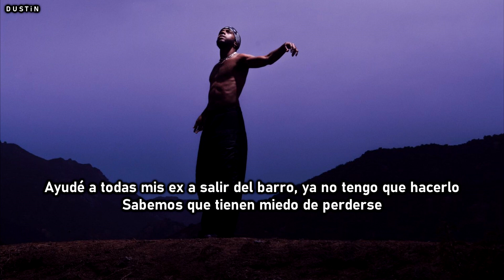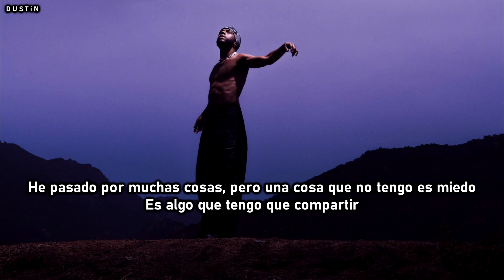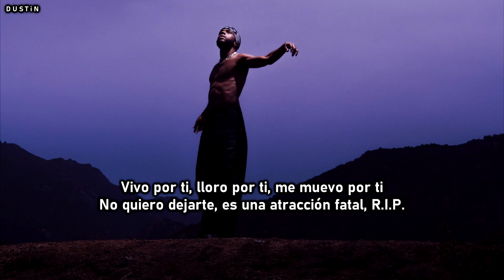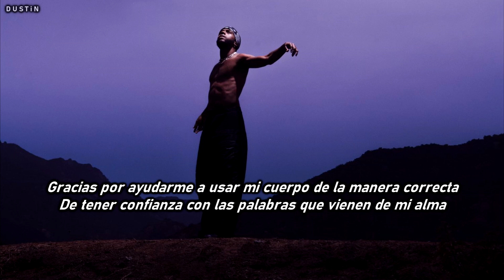6lack ▼ Fatal Attraction ⥼Subtitulado Español⥽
✥lyrics✥

[Verse 1]
Words gotta match the actions
Fatal, fatal attraction, R.I.P.
For every time we went through it, know it's all on me
So no more runnin’ backs, no more apologies (Uh)
Slant right got me thrown
Before we ever fucked, we spent hours on the phone
I had dragged all my exes through the mud, so I ain't gotta do it no more
We know they got FOMO
We know it's all promo when they talk about us (My name still in your mouth)
If you talkin’ 'bout me, I must've did somethin' right
I can make one night feel like a whole damn life
Get rid of that strife
Update your life on some iOS shit
Came three times, ain't gotta buy your ass shit (Uh)
Always been a plug, no denyin' that shit
I know how to keep your wired, I inspired that shit

[Chorus]
Fatal attraction, ah
I will ride for you, ride for you, ride for you
Die for you, die for you, die for you
Live for you, cry for you, slide with you, yeah
Make me never wanna leave ya'
Fatal attraction, R.I.P.

[Verse 2]
She got that killer, killer grip, am I dead? (R.I.P.)
So much to think about, but it's crazy what you doin’ with your head (R.I.P.)
I done been a lot of things, but one thing I’m not, is scared
If it's one thing I got to share
It’s a lot of spillin' goin' on, a lot of hurtin' goin’ on, figure out what's goin' wrong
You been through too much, and you don't need no more
The help I get is gold, C-3PO
It might be fatal, but I'm hooked on it
Gotta write a book on it
Lovin' when you shook on it
Get a second look on it
You in love, no denyin' that shit

[Chorus]
Fatal attraction, ah
I will ride for you, ride for you, ride for you (Yeah, I'll ride)
Make me never wanna leave ya' (Ooh)
Fatal attraction, R.I.P.

[Post-Chorus]
(Dead)
Fatal attraction
You know I ride for you, ride for you, ride for you
(No questions asked)
(Might think twice about that one)
Make me never wanna leave ya' (Leave)
R.I.P. (R.I.P.)

[Outro]
Girl, you know the things that I would do
You say you bad for me
But I'ma need some proof
Mind in the gutter, put one on your roof
You look up to me, I look up to you
Dear Mother, Father God
I just wanna thank You for the opportunity to be this blessed
To experience love
To be so present
To be happy with who I am
To wear my body righteously
To be confident with the words that come from my soul